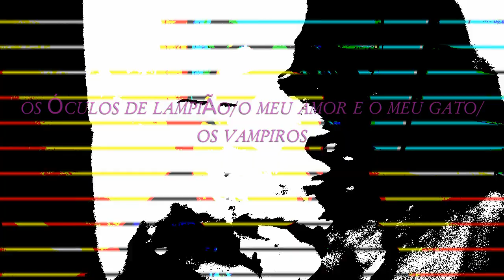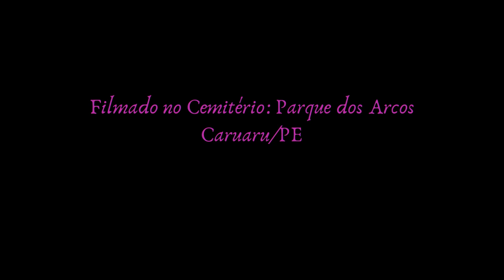OS ÓCULOS DE LAMPIÃO / MEU AMOR E O MEU GATO / OS VAMPIROS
O. C. A / ORDEM CULTURAL DO AGRESTE
(Geração Mandacaru )

voz em 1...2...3... Edgar Tux